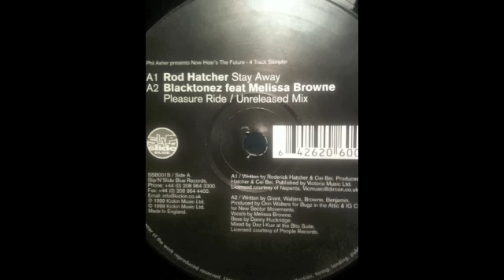BLACKTONEZ "Pleasure Ride" (Unreleased Mix 1999) BROKEN BEAT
Feat. Melissa Browne Prod. by Orin Walters for Bugz In The Attic & IG culture